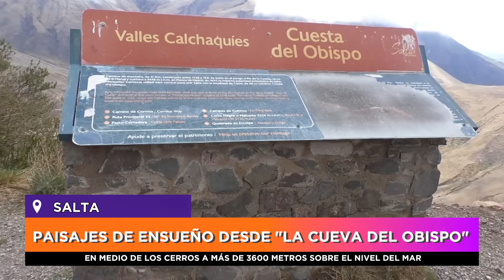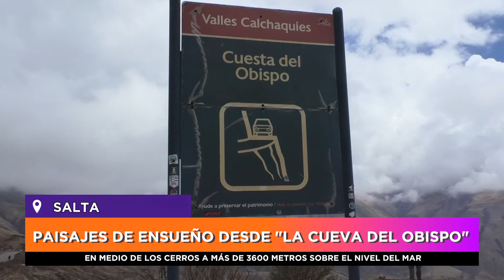NGFEDERAL - PAISAJES DE ENSUEÑO DESDE "LA CUEVA DEL OBISPO" - SALTA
EN MEDIO DE LOS CERROS A MÁS DE 3600 METROS SOBRE EL NIVEL DEL MAR
Iniciamos el viaje a Cachi.  Con Atractivos naturales en el camino: Quebrada de Escoipe, Cuesta del Obispo, a 3600 sobre el nivel del mar, y distante a 100 kilómetros de la ciudad de Salta.  También atravesamos el Parque Nacional Los Cardones.Además en el camino, nos encontramos con unas LLAMAS en medio de los valles.
ADRIANA - VENDEDORA DE UN PUESTO DE "LA CUEVA DEL OBISPO" EN LOS VALLES CALCHAQUÍES